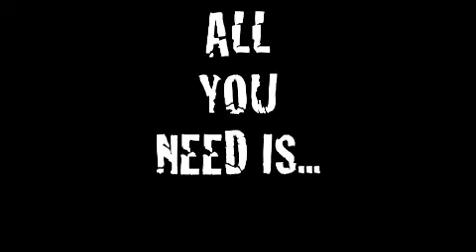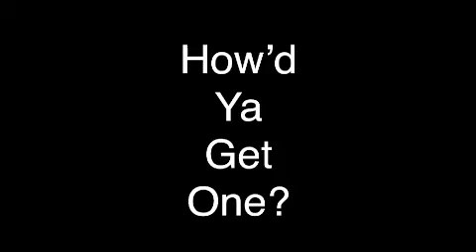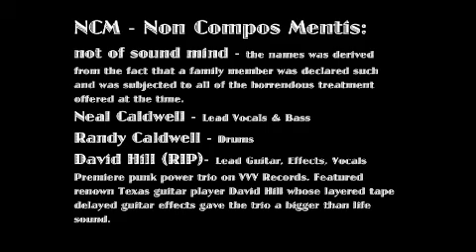bag o' wire tribute to NCM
bag o' wire performed a tribute to NCM at 'Live at the Hot Klub' reunion held October 9th 2009 at the Lakewood Theatre in Dallas TX. bag o' wire reformed after  27 years to participate in the evening. Closing their set with this tribute to one of Dallas' favorite punk bands, NCM was a loud, powerful trio whose members included Neal Caldwell on lead vocals and bass, his brother Randy Caldwell on drums and renown guitarist David Hill on guitars and back-up vocals. bag o' wire's members include, Russell 'T-Bone' Fleming on drums, Bob 'Bar-B-Q' Childress on bass, Mike 'Mikey' Haskins on guitar and Curtis 'kingcurtis' Hawkins on vocals.